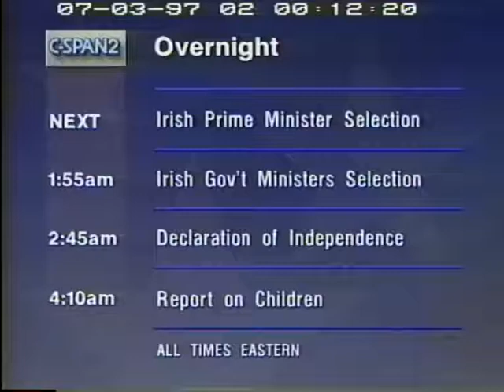Nomination of Taoiseach Bertie Ahern 1997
After parliamentary elections, newly elected members of the Dáil met to elect the Taoiseach. First they elected a ceann comhairle ,Seamus Pattison, a Labour member since 1961, to preside over the new parliament. Then, several members praised former Taoiseach John Bruton and talked about the qualifications of the new Taoiseach, Bertie Ahern. Mr. Ahern won election by a 85 to 78 vote. Then, Mr. Bruton congratulated him briefly and then Mr. Ahern thanked his supporters and spoke about his agenda for the nation